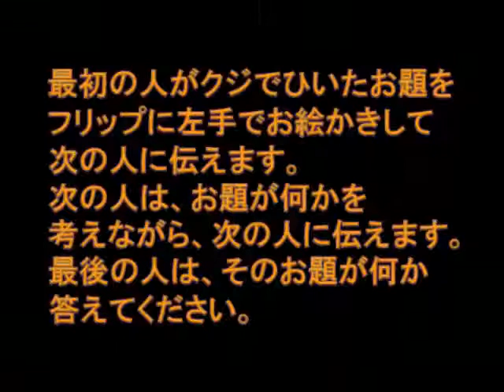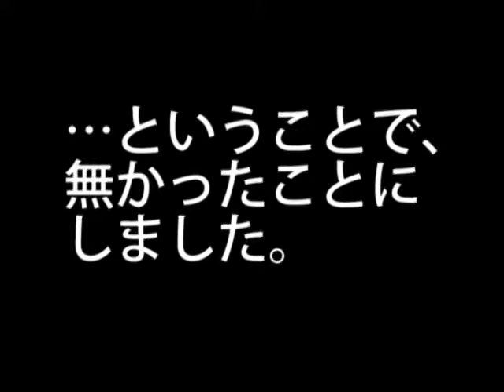たなか学園（３限目）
たなか学園の３限目です。今回のテーマは「チームワーク」。